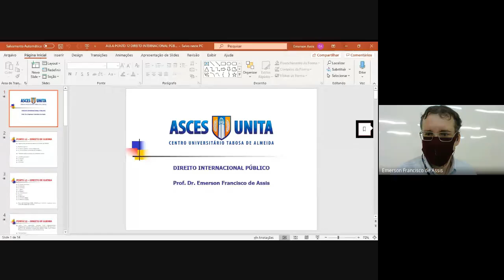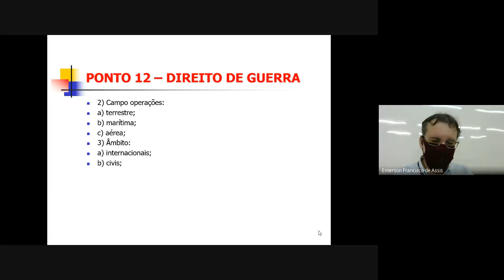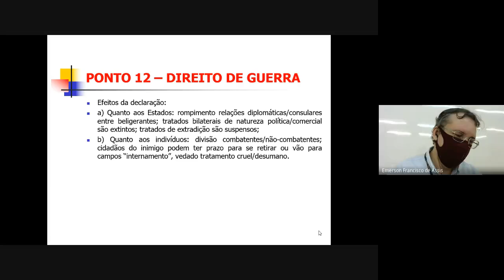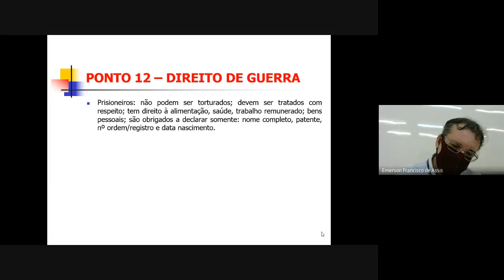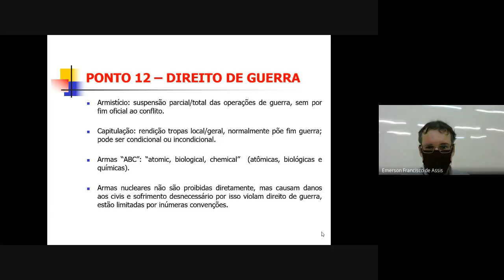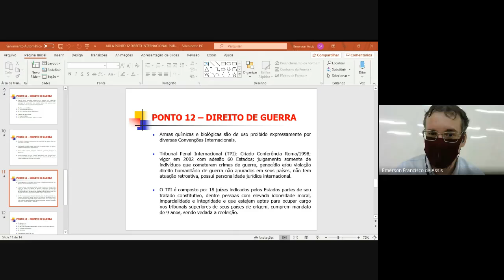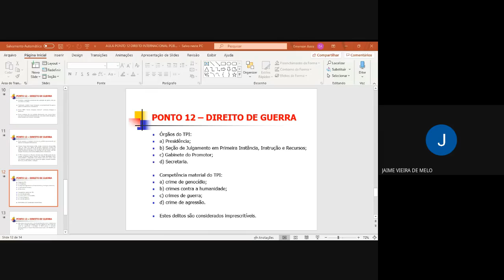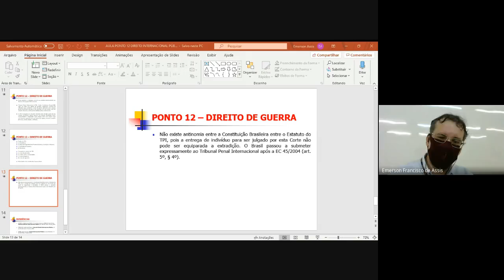Aula 9º Noturno - 18 nov.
Aula de 18/11/2020 no 9º Noturno, referente ao Ponto 12 - Direito de Guerra e a revisão da II Unidade, disciplina de Direito Internacional Público, ministrada pelo Prof. Dr. Emerson de Assis.